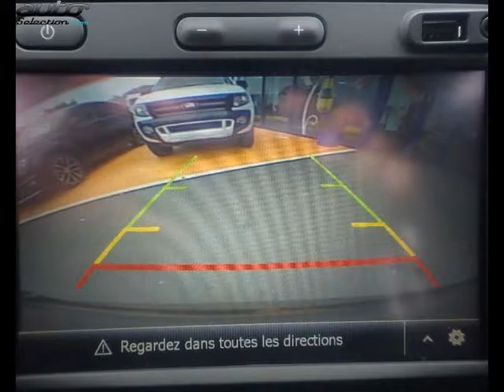Renault captur occasion visible à Lescure-d'albigeois présentée par Sn diffusion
Cette Renault captur occasion disponible à Lescure-d'albigeois dans le 81 est mise en vente par Sn diffusion - 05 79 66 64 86 - tous les détails sont